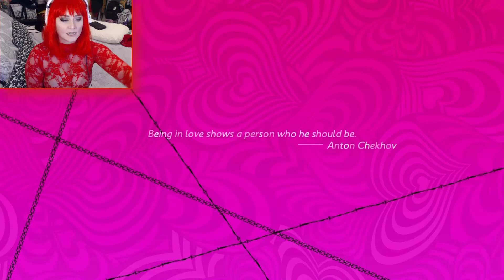THE ONE WITH ERICA | LETS PLAY! CATHERINE : FULLBODY | episode 9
Trying to figure this all out before the end!!

If you have any recommendation of games for me to play in the FUTURE?